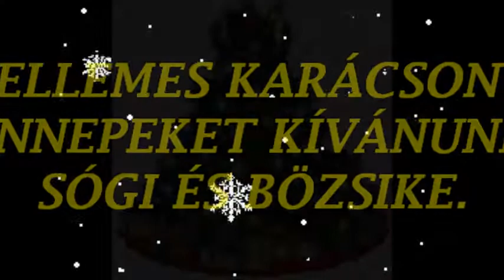KARÁCSONYRA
KELLEMES ÜNNEPEKET.